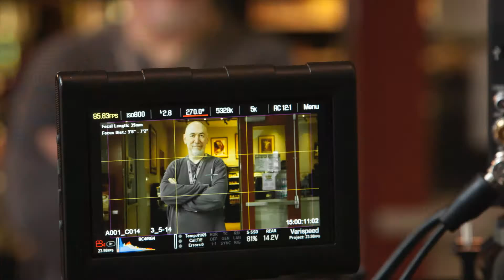Behind the Scenes - Film Production Stills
Some behind the scenes and production stills of the short film I worked on last year with some friends for a student project! I worked as the camera operator and got to use the Red Epic Dragon camera, the steady cam, and moVI gimbal camera. I also got to try some cool shots angles with the jib and dolly, plus tracking shots as well! In this slideshow there are some production stills from the casting the talent/actors! Overall it was a great experience working on this student film as a production crew. It was a lot of fun and I learned a lot! :) I hope you enjoy! :)